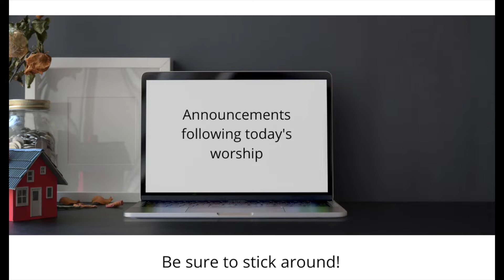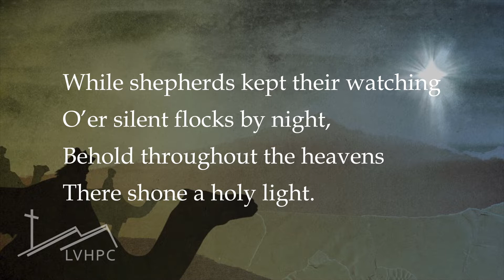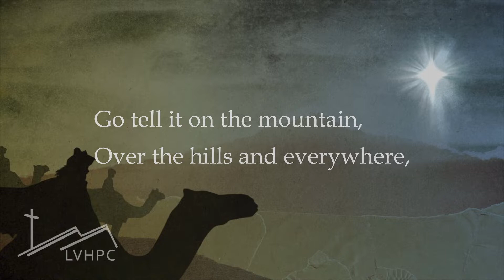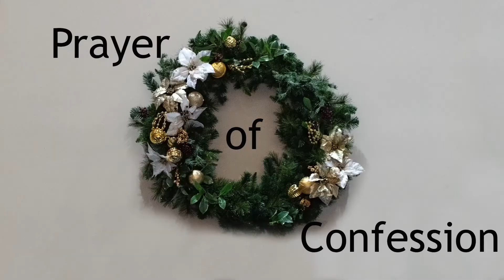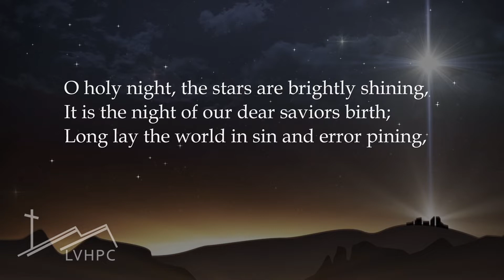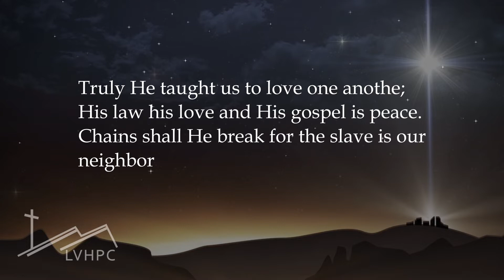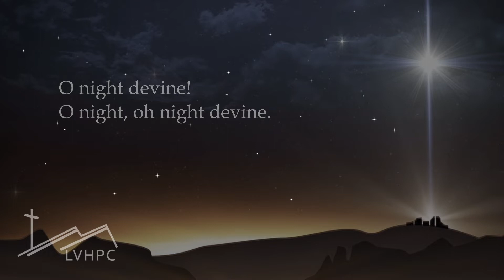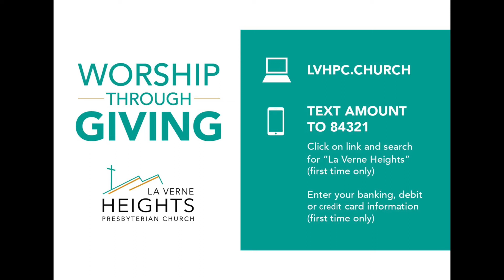Church Online December 27, 2020